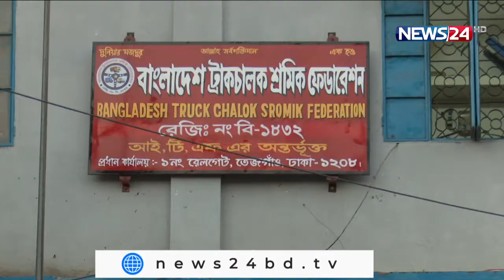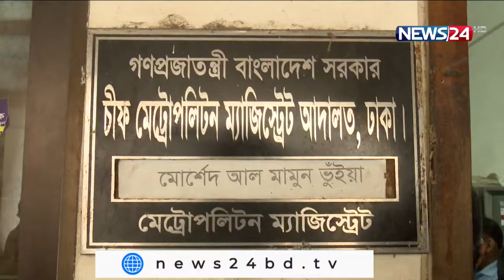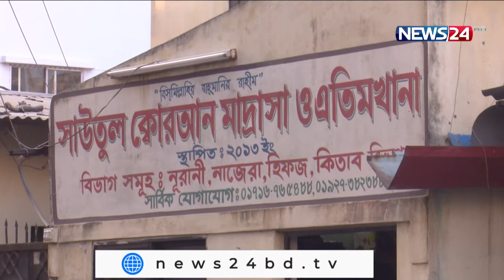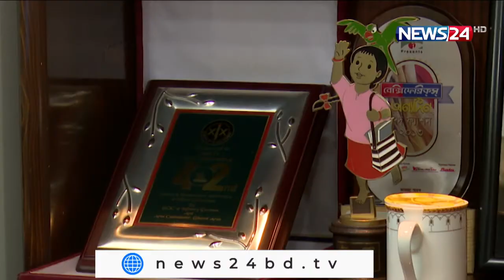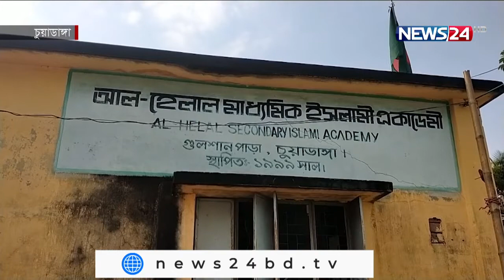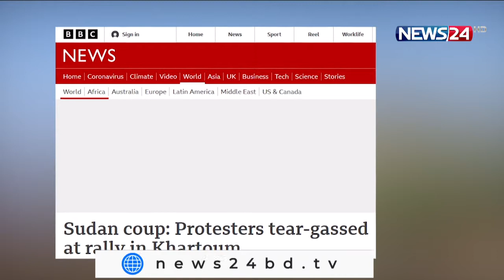NEWS24 সকালের সংবাদ at 7am News on 8th November, 2021 on News24 || 8Nov.21